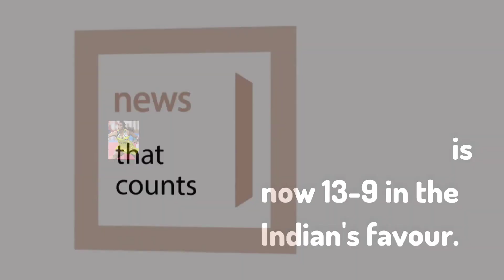PV Sindhu Wins Bronze After Losing Semi-final Against Akane Yamaguchi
P V Sindhu wins her second Asian Championships bronze medal after a heartbreaking three-game loss to top-seed and defending champion Akane Yamaguchi of Japan in the semifinal in Manila.